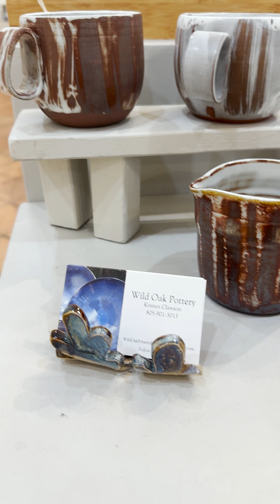OVA Arts interview with ceramist Kristen Clawson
OVA Arts gallery interview with ceramist Kristen Clawson downtown Ojai, CA